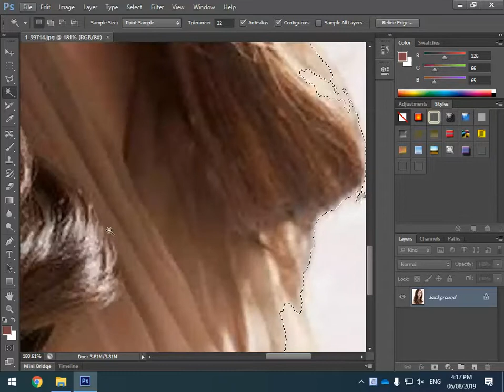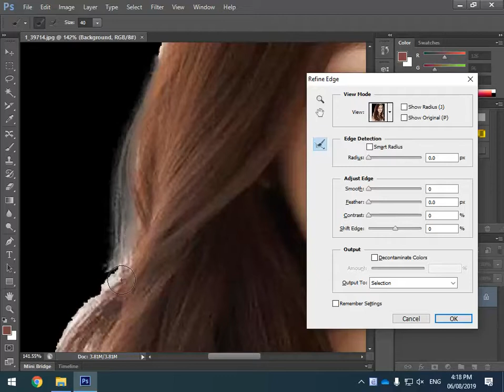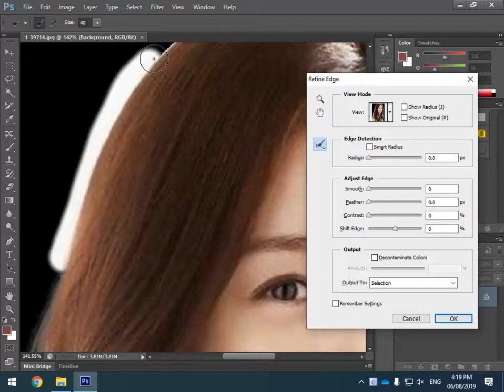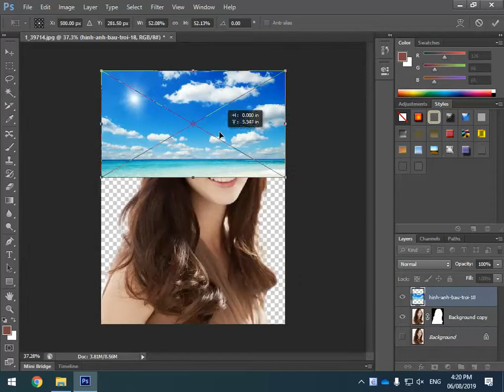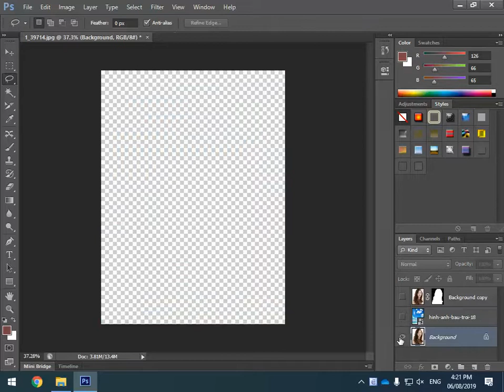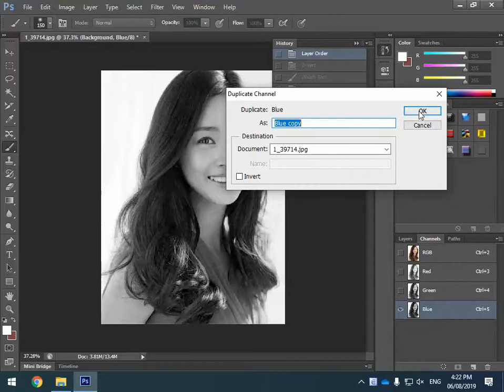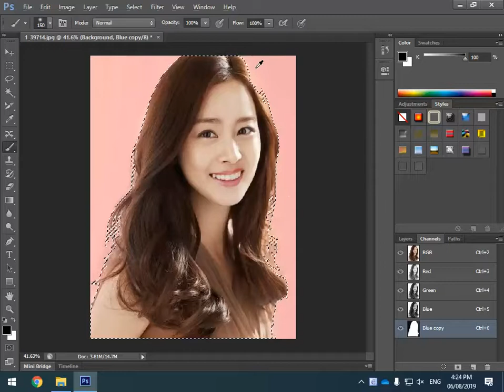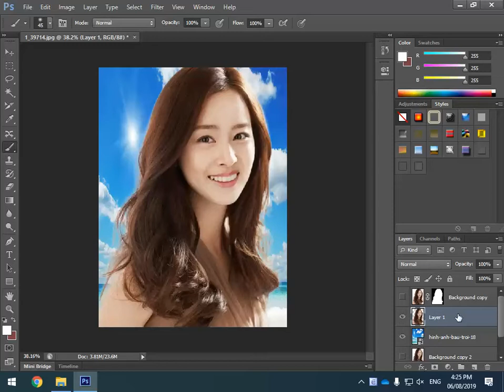Hướng dẫn tách tóc